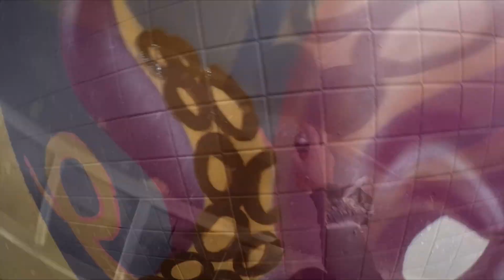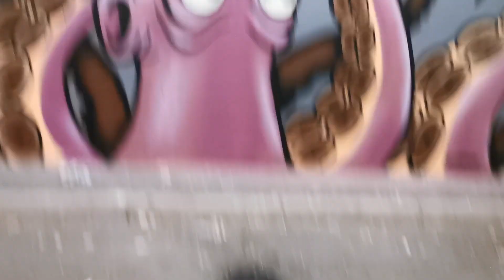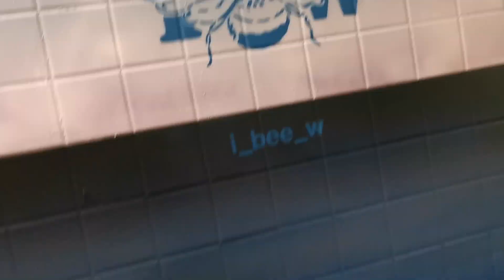My first ever PAINT JAM was SO SICK!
DRAWING WITH JAY D EP.32

Todays episode of DRAWING WITH JAY D, we are taking a little trip to the UK coastal town of WESTON-SUPER-MARE for my first ever SPRAY PAINT JAM! Organised by VZA (Owner of VEEEZ art/graffiti supplies), myself and a load of other artists and graffiti writers including my good friend Laz, set out to paint x2 entire tunnels wish some SICK ART & GRAFFITI!

With a combination of REAL TIME PAINTING and TIME LAPSE PAINTING, you get to see my whole creation from START TO FINISH, including the difficulties along the way.

Massive shout out to VZA for having me and shout outs to BOGART for the final couple of shots too!